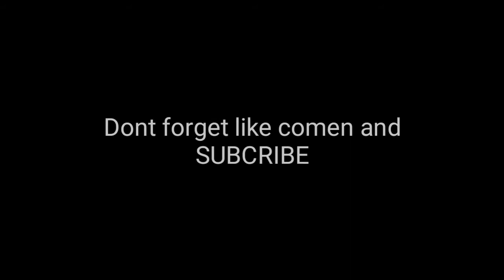HOW TO MAKE BEAUTIFUL FLOWER